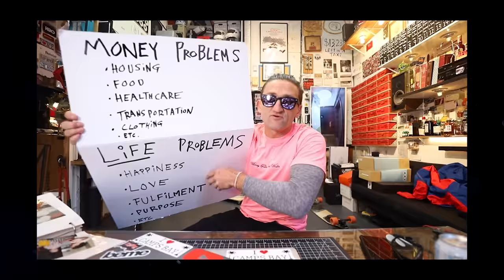I Quit My $130,000 Job After Learning These 3 Things About Money